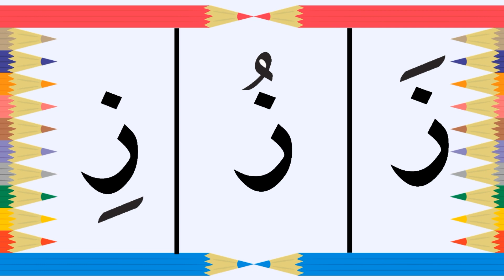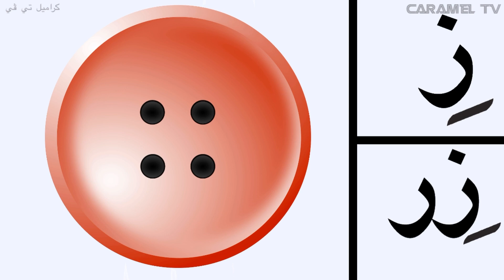أصوات الحروف -- حرف الزاي بالحركات الثلاث (الفتح والضم والكسر)Arabic letters